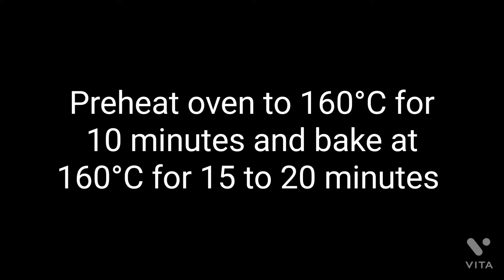Bakery Style Tutti Fruitty Cupcake recipe | Soft and spongy Cupcake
Tutti Fruitty Cupcakes

1 cup = 240 mL

Maida 1 cup 120 g
Sugar 1/2 cup 110 g
Tutti Fruitty 1/4 cup
Eggs 3
Salt a pinch
Yellow food colour a drop or two